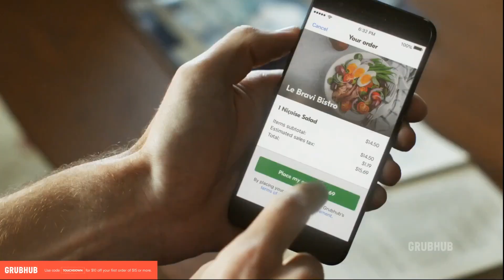Madden 19 Film Study - Friday Night Football - Cleff vs Dcroft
Two of the most consistent and successful Friday Night Football competitors met for an epic $1000 showdown. Learn what DCroft and Cleff are doing differently to dominate in the ultra competitive FNF tournaments thrown by Muthead every Friday night.